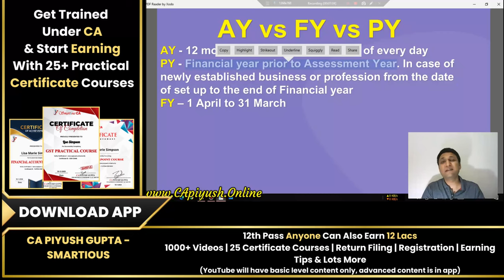L6 - Difference Between Assessment Year, Previous Year, Financial Year under Income Tax Free Course